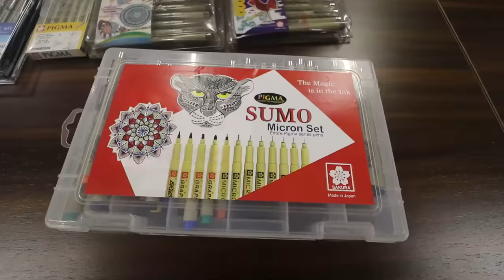Sakura Pigma Microns 😍 Review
microns 8 set

manga comic kit